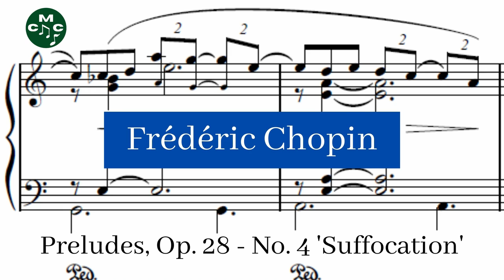Frédéric Chopin - Preludes, Op. 28 - No. 4 'Suffocation'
Frédéric Chopin wrote his Preludes, Op. 28, between 1835 and 1839, the year when the set was published. Chopin's preludes are carefully planned, self-contained miniatures which avoided the improvisatory feeling associated with the 'prelude' name.

Preludes, Op. 28 - No. 4 'Suffocation' composed by Frédéric Chopin by
Jeannette Fang and used under a Creative Commons Public Domain License